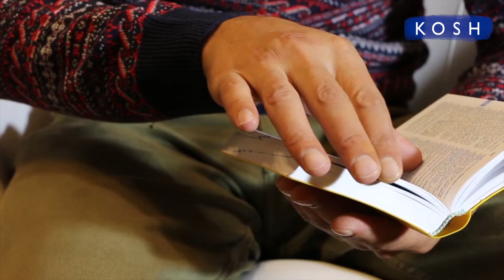Basant Panchami Saraswati Puja Vidhi: बसंत पंचमी पर ऐसे करें माँ सरस्वती की पूजा | Jeevan Kosh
In today's video we will discuss the Maa Saraswati Puja Vidhi on Basant Panchami. Watch the video to know Saraswati Puja Vidhi in detail.
आज हम बात करेंगे बसंत पंचमी पर माँ सरस्वती की पूजा कैसे की जाती है |